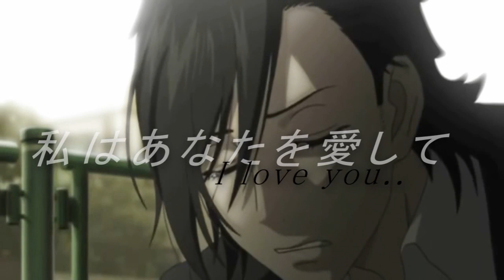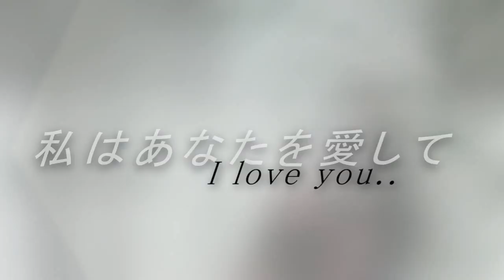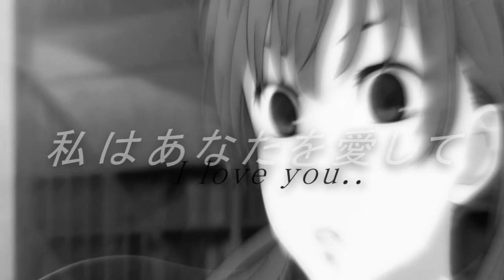Anime AMV-Last Song [Yamai]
Anime Love Couples:
Hiyokoi-HiyorinxHirose
Tonari no kaibutsu kun/My little monster-ShizukuxHaru
Baka to test to shoukanjuu-HimejixYoshi
MM!-MioxTaro
Say I love you!-MeixYamato
Nagareboshi lens-RisaxTouga